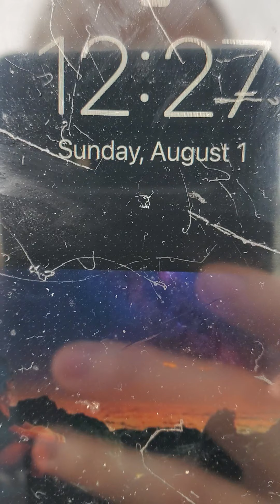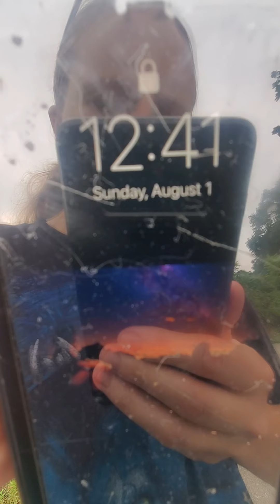Ken, Lana, and Samantha are going for a walk